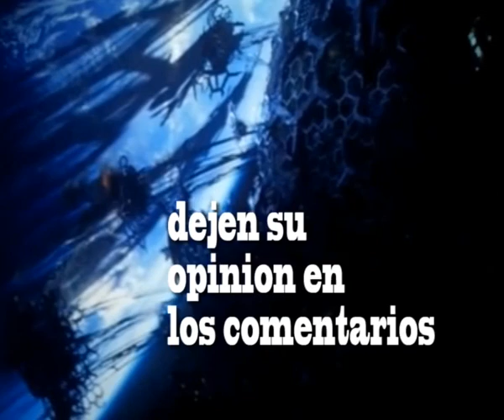CYBERTRON Y LA TIERRA UNIDOS PARA SIEMPRE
ya saben dejen su opinion de este tema en los comentarios alv